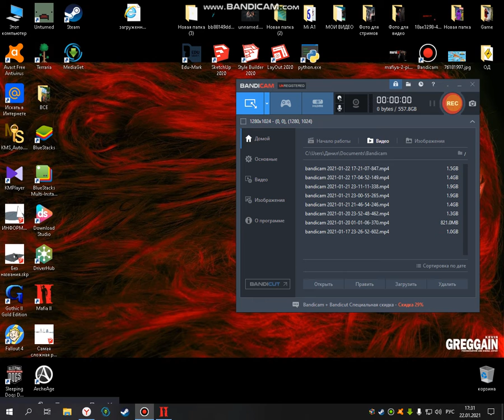Прохождение игры Mafia 2 #10